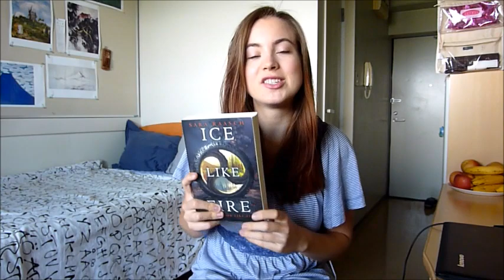Ice Like Fire - A RANT.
Some of my very unorganized thoughts on Ice like Fire by Sara Raasch. Seriously hope you like it more than I did.